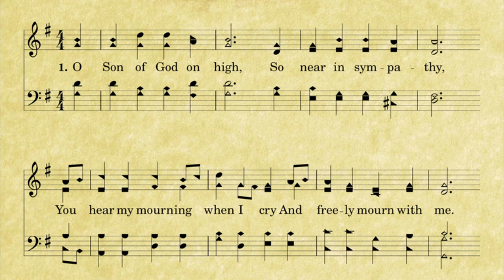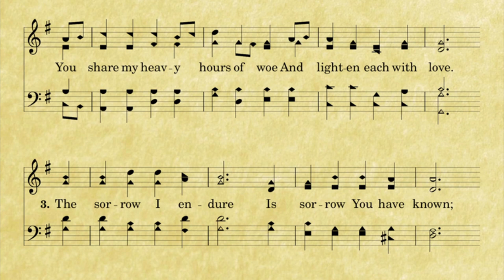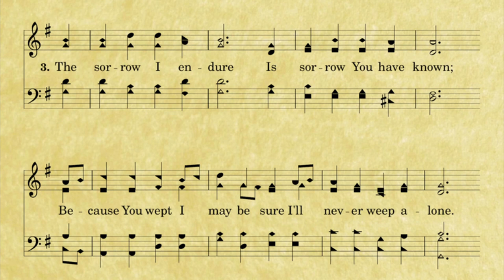I'll Never Weep Alone - Virtual Hymn Recordings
Words: M. W. Bassford, 2013

Background to the song: You may notice that the name of the tune is Smelser. Adam Smelser, Scott Smelser's son, passed on from this life in a swimming accident on November 17th, 2013 at the age of 25. He was a character that is hard to describe; a few adjectives that come to mind are: deeply spiritual, godly, and utterly quirky. There’s no way I can do him justice in my own words. His father’s words were much better, so I strongly encourage you to take the time to listen to Scott’s sermon that he preached following this event ); it both is an excellent sermon to contemplate and will give you some insight into how wide Adam’s sphere of influence was. If I recall correctly, neither Tim nor Matthew knew Adam before his passing. While Matthew had written the lyrics a few years earlier, no tune had been matched to them; Tim wrote the tune for this hymn after seeing the outpouring of love and support from brethren across the country for the Smelser family.

This was my third virtual choir production, featuring 27 voices recorded by 14 singers who submitted to the project, hailing from 5 states and 2 countries.

Production, audio engineering, and videography by Anthony Hamilton.
Photography by Zachary Hamilton.

Programs:
Audio editing: Studio One 5 Professional
Music engraving: Lilypond 2.22.0/Frescobaldi 3.1.2
Music Background Texture and Illustration Editing: Gimp 2.10.24